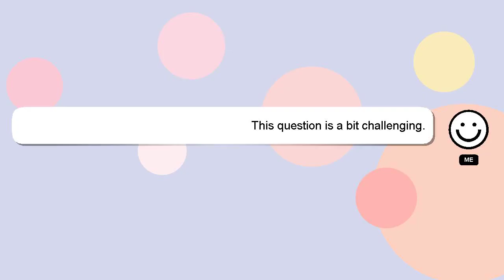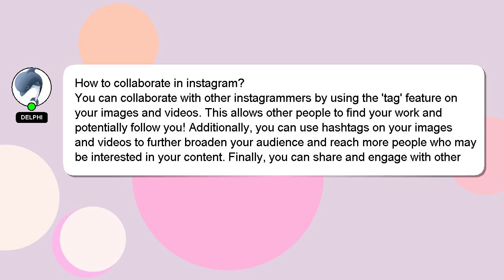How to collaborate in instagram?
A quick introduction about me, Hello everyone, I'm Delphi. Let me aid you in resolving any queries you may have. - How to collaborate in instagram?

Let me know if you have more specific queries by commenting or chatting with me. A 'heart' from me is a way of showing appreciation for your answer.

*1 What we are experimenting :*